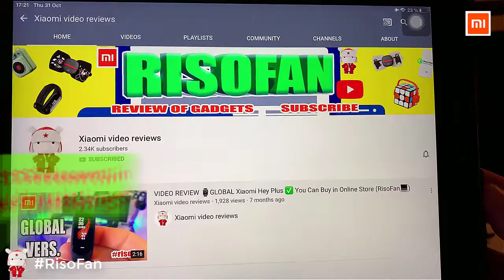Xiaomi Mijia Xiaobai Smart Camera Battery Edition. Xiaomi Xiaobai Smart Camera Battery Edition.